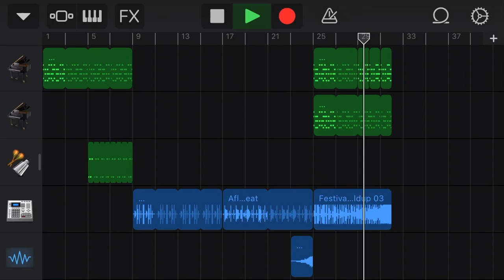how 2 chainsmokers (sorta)